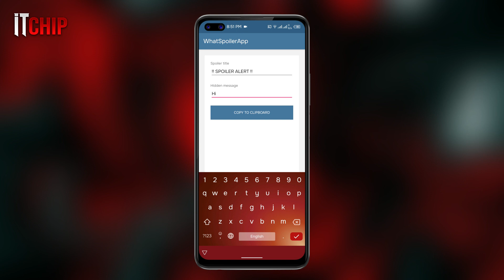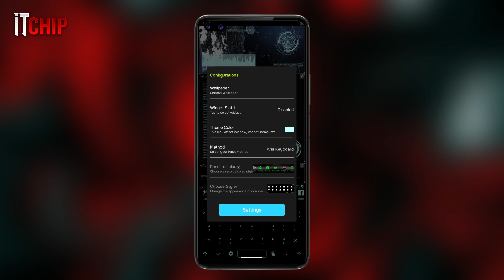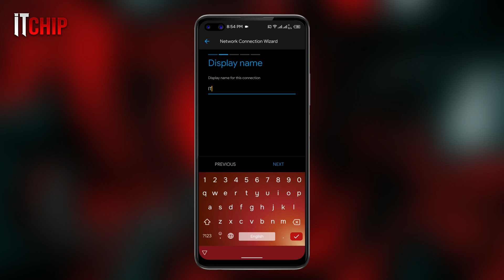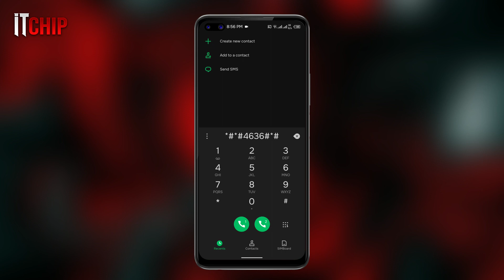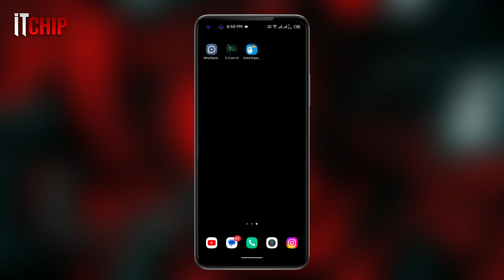Top Secret Android Apps & Hacks For Pro Users 2024 - Android Hacks & Tweaks - IT Chip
📘Todays Topic :-

▶︎Our Websites 🔻

📩Any Bussiness Inquries 🔻

●Like ~ Comment And Also Share
Bell Icon So You Never Miss
Another Update Of Our Channel
(っ◕‿◕)っ♥   (♥♥,)   ≧◡≦   ᵔ.ᵔ

ghatak apps
unique android customization
android apps
whatsapp tricks
smartphone hacks
sceret android apps
free cloud storage app
android modifications
unique apps for android
unlimited storage app
customisation apps
best android apps
android customisation
whatsapp tips and tricks
playstore apps
top android apps
hidden android tips
android hacks
automation apps for android
new apps
best android apps
shortcuts on android
android customization
secret apps
hidden apps
unique launcher
customize android
android modification
secret android settings
secret hacks for android
best android apps
useful apps
best android app
secret android app
android apps
secret apps
top android apps not on the play store
best android apps not on play store
hidden android apps
android tricks
best secret apps
best android apps that are not on the play store
top secret apps
secret new android apps
new secret android apps
android hacks
android secrets
unique android apps
cool new android apps